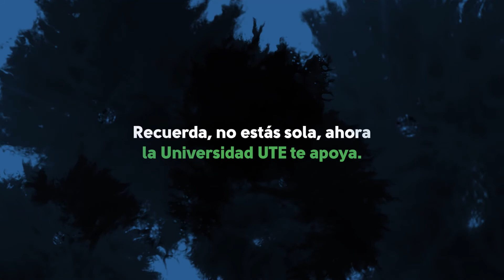CERO TOLERANCIA A LA VIOLENCIA DE GÉNERO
De acuerdo a datos de la última encuesta del INEC, el 20,3% de mujeres han vivido violencia en el ámbito familiar y 42,8% de pareja.